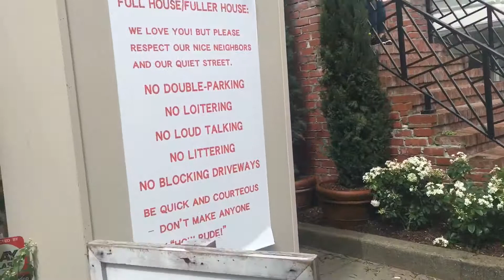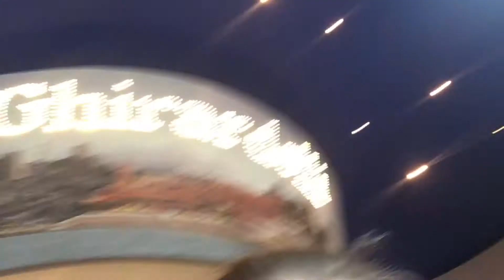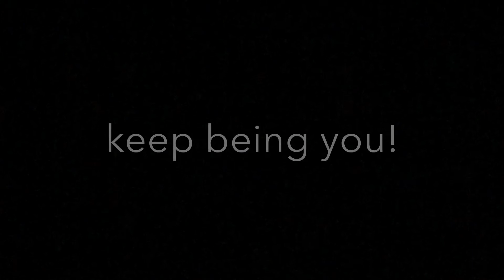CALIFORNIA VLOG PART 1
i'm gonna upload in parts cause i was gone 10 days so there's too much for 1 video 😂

always keep fighting!

love ya!

-molly. xx